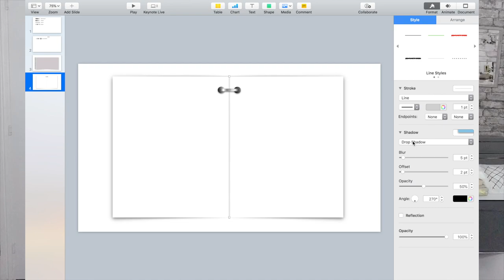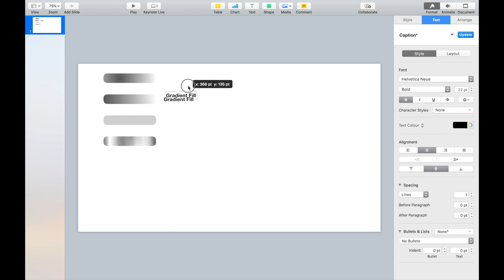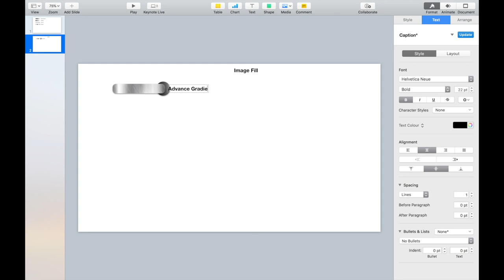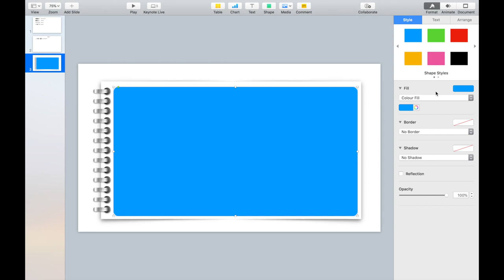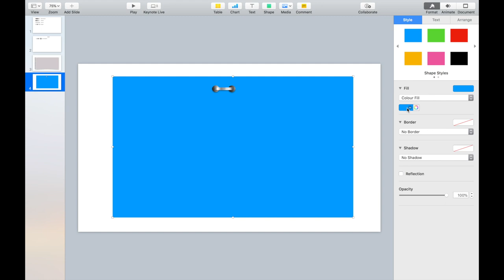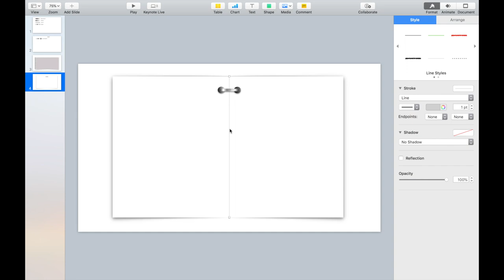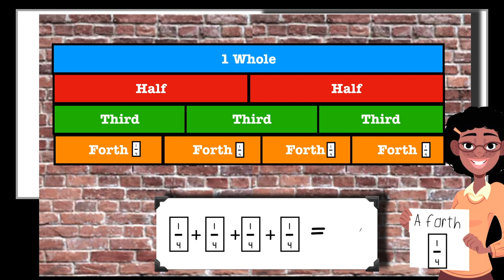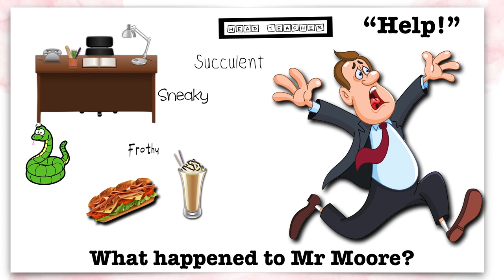How to Create Your Own Digital Ring Binder Realistic Looking Using KEYNOTE || Diamond Education Hub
Perfect for Students, NQTs and Trainee Teachers